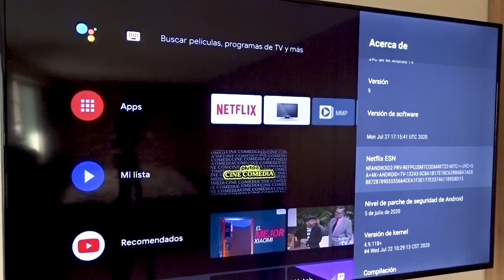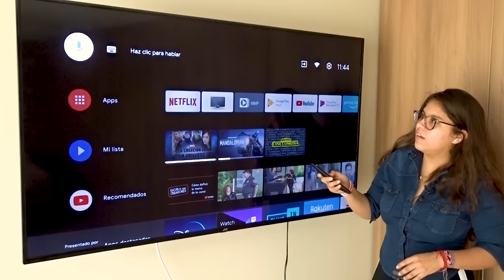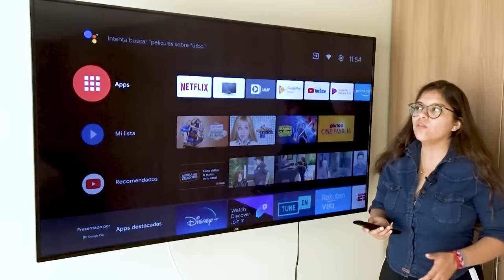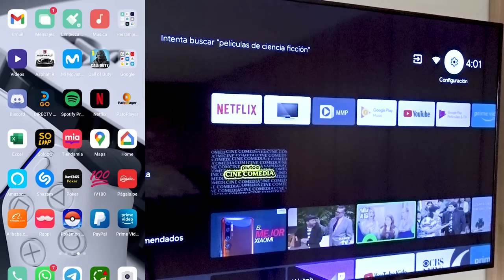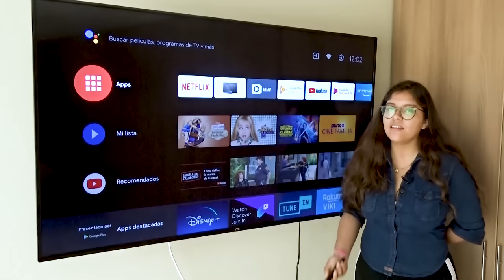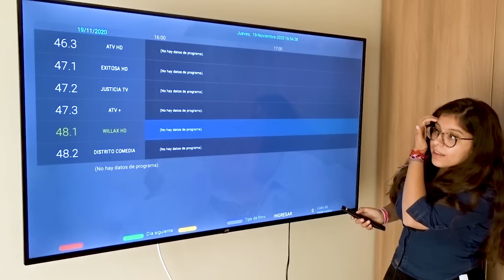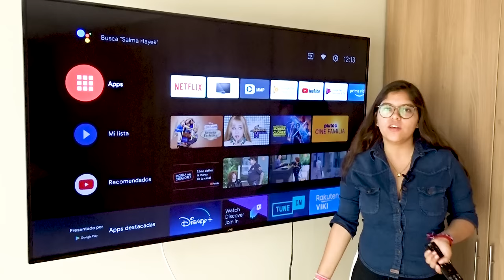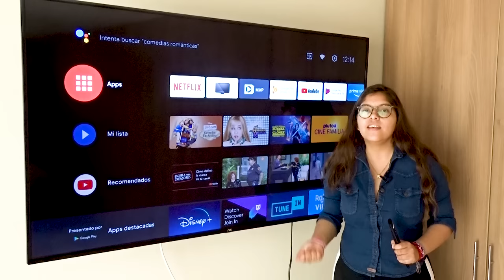Smart Tv JVC con Android Tv | Review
Después de muchos días y de muchas preguntas; les traemos por fin el segundo video de esta Smart Tv de la marca JVC.

Aquí te dejo algunas de las características de esta Tv:

Modelo: LT-60KB607
Memoria interna: 4.6 GB
Memoria RAM: 1.5 GB
Procesador de dos núcleos
Bluetooth 4.2
Resolución nativa: 3.840 x 2.160 para rendimiento UHD
Tv LCD súper delgada con retroiluminación LED
Relación de contraste de 5000 a 1
La tecnología de pantalla con la cuenta esta Tv es Crystal color
HDR estándar
Banda de 2.4 GHZ y soporta Dolby audio desde la salida óptica.